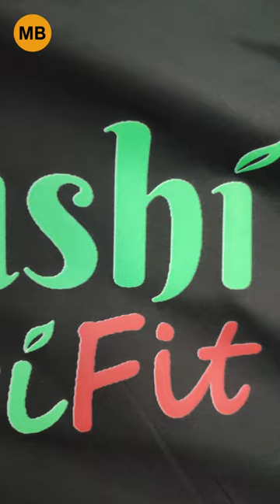Cotton T-shirt Bulk Order Processing By DTF Printing....Contact Us for Any Corporate Bulk Order.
t-shirt
We are Motivate Box the leader of Sublimation Mugs Wholesale from Kolkata & Delhi. We mainly deal in the sublimation blanks and many machines related to the industry. As a sublimation importer, we provide you with the best quality items. Custom made items are the best way to add a personal touch to your gifts. 5 in 1 Heat Press Machine, Heavy Duty P8100 Heat Press Combo, ST3042 3D Sublimation Vacuum Machine, ST420 Sublimation machine, ST210 Dual Mug Heat Press Machine, Single Mug Printing Machine, Epson L130 Sublimation Printer, Epson L805 Sublimation Printer, Epson L1800 Sublimation Inkjet Printer, Cotton Heat Transfer Paper, Dark T Shirt Transfer Paper, A4 Sublimation Paper, A3 Sublimation Paper, Sublimation Ink, T Shirt Heat Transfer Vinyl, T Shirt Heat Transfer Flock, Sublimation Tape (Heat Tape), Button Badge Machine, Blank Badge Row Material, Sublimation Blank Plain White Mugs, 2 Tone (inner Colour) Mug, 3 Tone (Inner and Handle Colour Mug), Couple (Lovers) Mug, Metallic Golden and Silver Mugs, Hear Shape and Heart Handle Mugs, Black, Red and Blue Patch Mugs, Sublimation Beer Mugs, Sublimation Ceramic Plates, Sublimation Aluminium Sipper Bottles, Box for Mug Packing, Sublimation Ceramic Tiles, Sublimation Table Clocks, MDF Coasters, Acrylic Coasters, Photo Stands, Sublimation Rock Photo Frames (SH-01, SH-02, SH-01, SH-04, SH-05, SH-08, SH-11, SH-15, SH-19, SH-25, SH-38, SH-43), Sublimation Stones SH Series, Sublimation Glass Photo Frames and Clocks BL Series BL-01 (BL-02, BL-03, BL-04, BL-16, BL-25, BL-31 BL-26, BL-27 BL-28 BL-11, BL-14 ETC), Sublimation Card Board Puzzles, Sublimation MDF puzzles, Fridge Magnets, Sublimation Heart and Square Fur Cushions, Sublimation Designer Cushions Smiley Cushions, Sublimation Polyester T Shirts, Polycotton T Shirts, Pure Cotton T Shirts, Rice Net T Shirts, Dry fit T Shirts, Black T Shirts, Mouse pads, Table Mats, Mousepad roll, School Bags, Sublimation Trophies, Photo Lamp, Night Lamp, Rotating Pen Stand, Collages and Frames, MD Photo Frames, Single and Double Side MDF Keychains, Glass Keychains, Metal Keychains, 2D Mobile Covers, 3D Mobile Covers, Mobile Sticker Sheets, T Shirt Printing Machine, Mobile Cover Printing Machine, Sublimation Polymer Mugs, Sublimation Polymer Sipper Bottle, Mug Printing Machine, Mug and T Shirt printing Machine, Cap Printing Machine, Sublimation Mouse Pad Printing Machine, Silhouette Portrait2 Plotter, Silhouette Cameo 3 Plotter, Vinyl Cutting Plotter.

We currently have our offices in Kolkata, Delhi and Noida. Kolkata Address - 60, Vivekananda Road, 1st floor near Domino's, Girish Park. Kolkata - 700006.
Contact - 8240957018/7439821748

 Delhi Address - 3A/87 Basement WEA Chana Market Karol Bagh. Opposite ZuHause Boys PG. New Delhi - 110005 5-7 mins walk from Rajendra Place metro station(Metro - Blue Line)